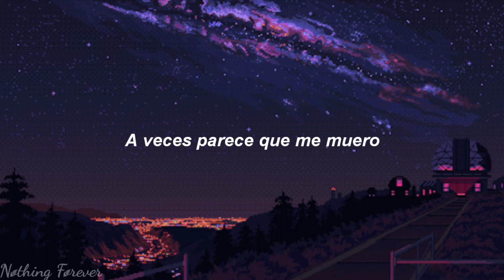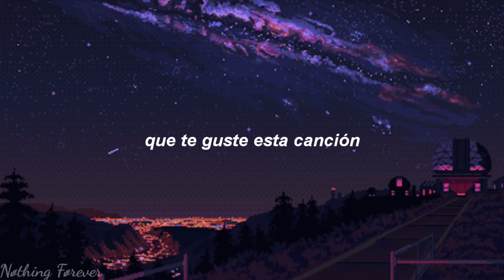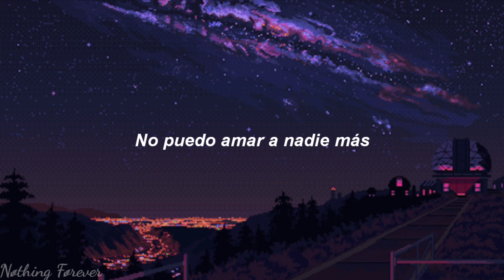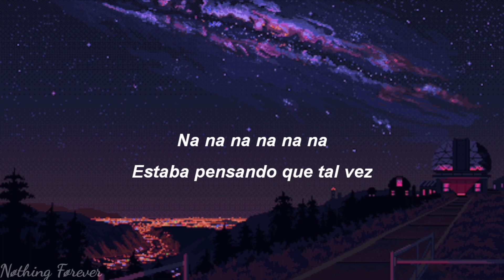gothurted - grow old (Sub. español)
Lyrics

[Verse 1]
Hello, I wanna let you know
That I miss you
I wanna let you know
It is not cool
Having you not by my side
Sometimes feels like I die
I'd love to look in your eyes
I'd love to hold you tonight
I'd love to see you again
At least one more time
I think you could have warned me
I was going to be lonely
I was thinking maybe
We could grow old together
I was thinking that
I really hope
You will like this song
That goes like

[Chorus]
(I was thinking maybe) Na na na na na na
Na na na na na na (We could grow old together)

[Verse 2]
Hello, remember all my feelings?
They are vanished
Remember all my love?
It is gone
Sometimes I pray you could just come back
I miss your lips kissing on my neck
Can't find the door to myself
Can't love anybody else
I want to close my eyes
Just to see you tonight
I really hope
That goes like